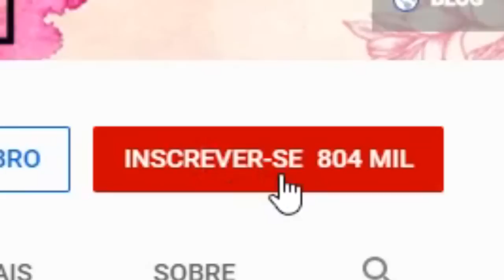UNHAS PRETAS COM PEDRINHAS DE STRASS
Neste vídeo você vai aprender a fazer esse preto maravilindo com Pedrinhas de Strass pra arrasar com a sua cliente!